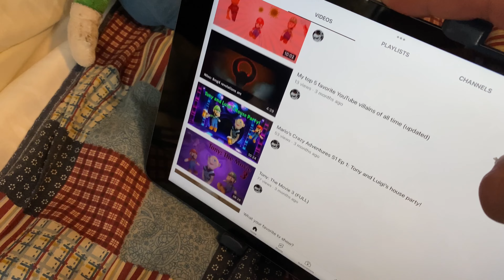Mario’s Crazy Adventures S3 Ep 2: Mario Gets Fired